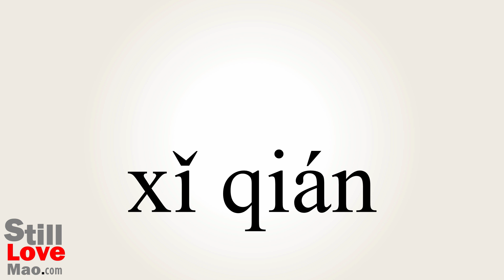How to Say Laundering in Chinese